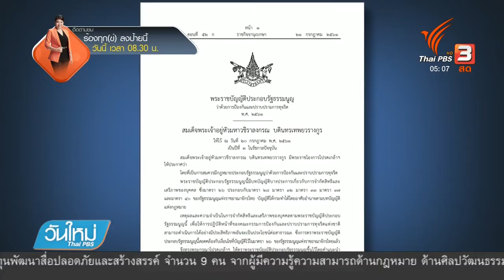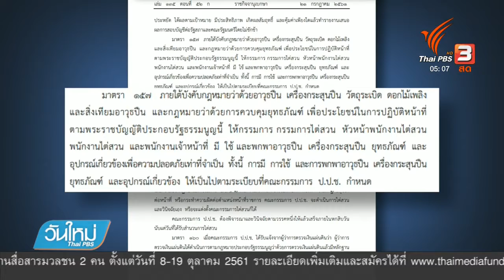อดีต กรธ.เผยเคยคัดค้านไม่ให้อำนาจ ป.ป.ช.พกปืน